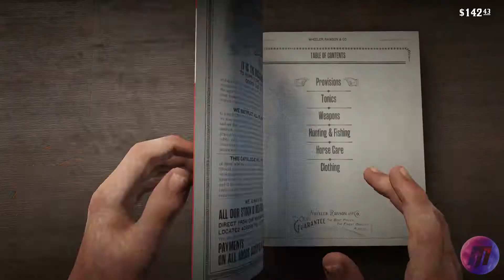Red Dead Redemption 2 Walkthrough part 14 Chapter 3 Gameplay PC 1080p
Red Dead Redemption 2 Walkthrough part 14 Chapter 3 Gameplay PC 1080p which includes all story mode and side quests and Red Dead Redemption gameplay with No Commentary.

More Gameplay content on the way.

My PC Specs:
CPU: Core i5 3rd Gen
Ram: 8 GB
Graphic Card : GTX 1060 (3GB)
Mouse: Bloody J95s